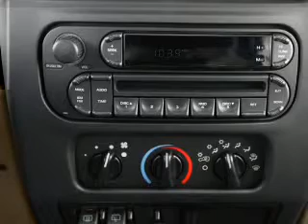2005 Jeep Wrangler - Henderson NV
Year: 2005
Make: Jeep
Model: Wrangler
Trim: Rubicon
Engine: 4.0 liter inline 6 cylinder 12 valve
Transmission: 4-Speed Automatic
Color: Gold
Mileage: 12117
Address:
930 Auto Show Drive